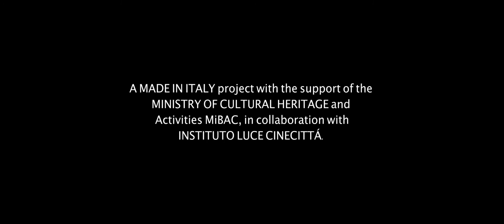Supereroi - OmU Trailer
Supereroi – Una storia d’amore

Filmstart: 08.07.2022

Ein Liebesdrama über die Auswirkungen der Zeit auf Beziehungen, das eine einfache, aber tiefgreifende Frage stellt: Welche Superkräfte braucht man, um sich ein Leben lang zu lieben?

Regie: Paolo Genovese

Mit: Jasmine Trinca, Alessandro Borghi, Greta Scarano, Vinicio Marchioni

Der Film erzählt die Liebesgeschichte von Anna und Marco (nicht zufällig heißen sie so wie in Lucio Dallas Lied), zweier Personen mit Borderline. Jasmine Trinca, aktuell eine der gefragtesten italienischen Schauspielerinnen, spielt eine Comic-Zeichnerin, die ihre Freiheit nicht aufgeben will, Alessandro Borghi einen Physiklehrer zwischen Machismo und Zerbrechlichkeit. Sie begegnen sich zum ersten Mal, als sie zufällig unter demselben Dach Schutz vor dem Regen suchen. Sie ist dynamisch, impulsiv, er glaubt daran, dass es für jedes menschliche Verhalten eine logische Erklärung gibt. Man trifft sich wieder, landet miteinander im Bett, geht wieder auseinander. Marco ist mit Pilar verlobt, mit der er ein gemeinsames Leben plant, Anna wohnt zusammen mit Tullia. Aber es ist offenbar ihr Schicksal, dass sie miteinander sein sollen.

So entsteht eine turbulente Liebesgeschichte mit Höhen und Tiefen. Jahre vergehen, mehr oder weniger stabil funktionieren die beiden als Paar, Missverständnisse tauchen auf, Unausgesprochenes, Entkommen, Wiedervereinigung, Routine, Zweifel, Schweigen. Aber auch Momente intensiven Glücks. Derweil vergeht die Zeit und auch Anna und Marco verändern sich. Wie kann man als Paar über die Jahre bestehen, welche Superkräfte braucht es dafür? In Annas Comics dürfen die Superhelden normale Menschen sein. Ihre Superkraft ist es, der Zeit zu widerstehen.

Die Zeit ist der eigentliche Hauptdarsteller des Films, der 20 Jahre ihres Lebens umfasst und in diesen Jahren vor und zurück springt. Genoveses Idee, Zeitsprünge miteinander zu verflechten, funktioniert gut. Die wiederholten Flashbacks verlangen nach der Aufmerksamkeit des Publikums, das gar nicht anders kann, als mit den beiden Protagonist*Innen zu fühlen. Genovese schöpft aus dem Vollen der unsterblichen Meisterwerke des romantischen Kinos wie “Love Story” oder “Frankie and Johnny”, wobei er noch einen Fantasy-Touch hinzufügt, der seinem Film trotz des inflationären Themas Originalität verleiht.

Ein weiteres ästhetisches Element von Supereroi ist zweifelsohne die wunderschöne Tonspur mit Songs wie “Born to be alive” von Patrick Hernandez, “Sei bellissima” von Loredana Bertè und natürlich der letzten Single “Supereroi” von Ultimo, die dem Film den Titel gibt.

Wer einen Film über starke Emotionen sucht, dem sei Paolo Genovese SUPEREROI empfohlen. Der Film ist eine Hommage an alle Paare, die mit ihrer Liebe die Zeit überdauern. Sie sind die wahren Superhelden, nicht Spider-Man oder Batman.

Regie: Paolo Genovese / Drehbuch: Paolo Genovese, Rolando Ravello, Paolo Costella / Kamera: Fabrizio Lucci / Schnitt: Consuelo Catucci / Musik: Maurizio Filardo / Ton: Umberto Montesanti / Kostüm: Gemma Mascagni / Produktion: Lotus Production, Leone Film Group, Medusa Film / Produzenten: Marco Belardi / Mit: Jasmine Trinca, Alessandro Borghi, Greta Scarano, Vinicio Marchioni

Italien 2021 / 126 Minuten / OmU (Italienisch)